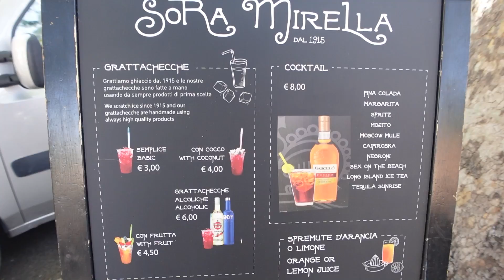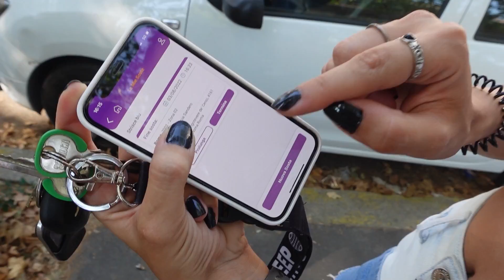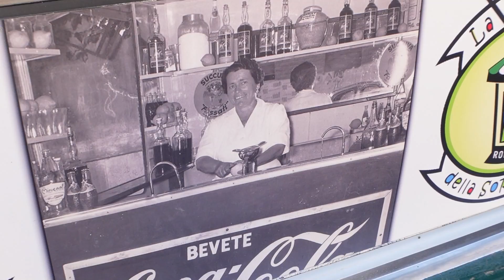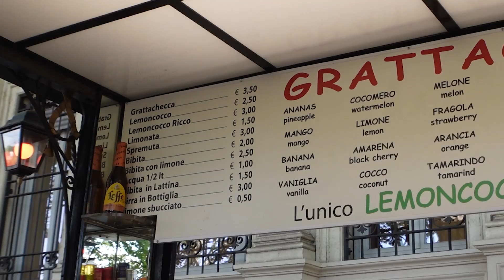MERENDE A ROMA: Qual è la MIGLIOR GRATTACHECCA?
Eccoci qui in un nuovo video ragazzuoli, stavolta ad alto contenuto di zuccheri! Niente cibo unto purtroppo, te tocca al prossimo video però, non scappi.
Oggi ti porto a provare le 3 grattachecche più antiche e famose di Roma, "Alla fonte d'oro" nata nel 1913, "Sora Mirella" nata nel 1915 ed infine "La Sora Maria" dal 1933.
Ma ti chiederai (dai sì, lo so che te lo stai chiedendo) come mai si chiama Grattachecca? Che vor dì?
La parola "Checca" in romano sta ad indicare proprio il blocco di ghiaccio da cui si ricava la bevanda, originariamente lo stesso blocco si "grattava" o forse sarebbe più corretto dire raschiava a mano, con l'ausilio del raschietto (o pialla per ghiaccio), come vediamo nel video questa tecnica ormai è caduta in disuso, molti commercianti, per questioni di praticità, preferiscono utilizzare il tritaghiaccio automatico, gran peccato a parer mio, un addio all'antica tradizione tramandata in famiglie da generazione a generazione.
Mentre montavo il video stavo bramando una brioche con tuppo da inzuppare in una meravigliosa granita siciliana. Piango dentro.
Tacci, quanto se le fanno pagà ste grattachecche oh!